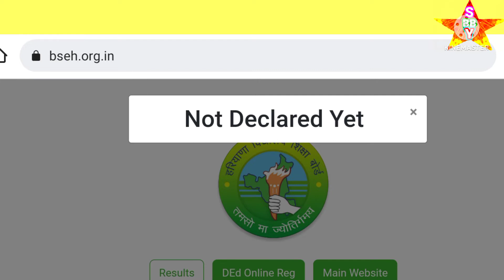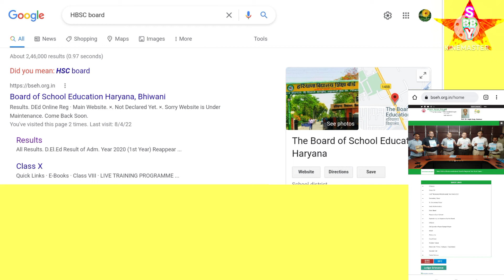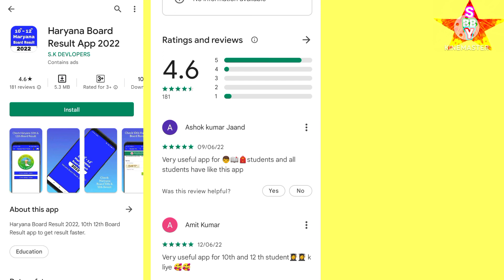Haryana Board Result 2022 | Hbse Board Website Not Working | How to Check Hbse Board Result 2022